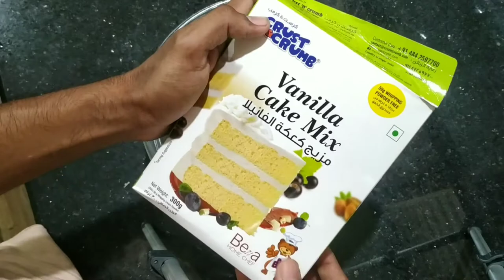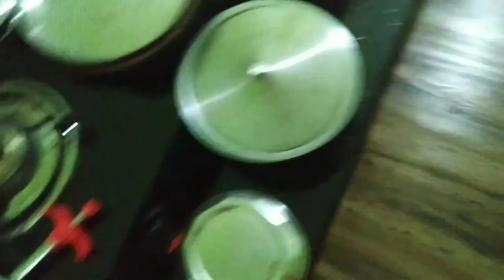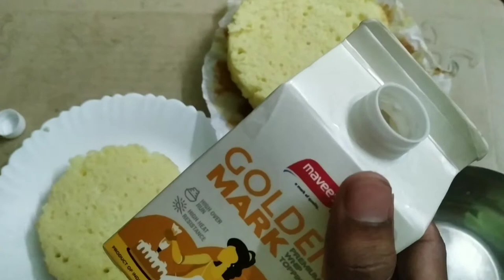ഓവനും ബീറ്ററുമില്ലാതെ ബേസിക് വാനില സ്പോഞ്ജ് Cake | Basic Vanilla Sponge Cake without Oven Beater